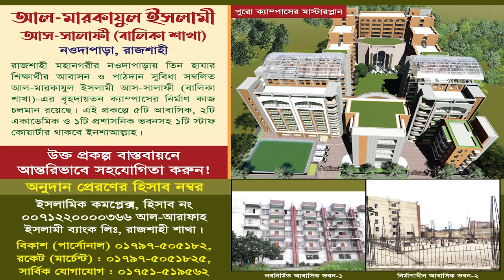আল্লাহর নাম ও ছিফাত সম্পের্ক বিশুদ্ধ আক্বীদা | শায়খ মুখলেছুর রহমান মাদানী| Mukhles Bin Arshad Madani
মুহাম্মাদ মুখলেছুর রহমান মাদানী
আলোচক, পিস টিভি বাংলা ও আলোচক, আত-তাহরীক টিভি
বিষয়: আল্লাহর নাম ও ছিফাত সম্পের্ক বিশুদ্ধ আক্বীদা কী? এর গুরুত্ব কী?

মোখলেস বিন আরশাদ মাদানী ,
মোখলেস বিন আরশাদ ,
শায়েখ মোখলেস বিন আরশাদ মাদানী ,
Mukhlesbin Arshad Madani ,
Mukhles Madani ,
শাইখ মুখলেস বিন আরশাদ মাদানী  ,
ShaikhMukhlesbinArshadMadani ,
মুখলেসবিনআরশাদমাদানী ,
শাইখমুখলেসবিনআরশাদমাদানী  ,
ShaikhMukhlesbinArshadMadani ,
শাইখমুখলেসবিনআরশাদমাদানী  ,
ShaikhMukhlesbinArshadMadani ,
Shaikh Mukhles bin Arshad Madani ,

মুখলেস বিন আরশাদ মাদানি,শাইখ মোখলেস বিন আরশাদ মাদানী,শাইখ মুখলেস বিন আরশাদ মাদানী,shaikhmukhlesbinarshadmadani,মুখলেসবিনআরশাদমাদানি,শাইখমুখলেসবিনআরশাদমাদানী,মুখলেসবিনআরশাদমাদানি,shaikh mukhles bin arshad madani,রাসুলের সালাত,islamic waz,new waz,bangla waz,bangla mehfil,new mehfil,islamic song

jaa all haque,শাইখ মুখলেস বিন আরশাদ মাদানী,shaikh mukhles bin arshad madani,bangla waz,new mehfil,islamic song,sheikh mukhlis bin arshad madani,mukhlis bin arshad madani,sheikh mukhlis bin arshad madani 2023,mokhles bin arshad,mokhles bin arshad madani,মোখলেস বিন আরশাদ,মোখলেস বিন আরশাদ মাদানী,শাইখ মোখলেস বিন আরশাদ,শাইখ মোখলেস মাদানী,নিউ মাহফিল
আল্লাহর ৯৯ নাম সমূহের ফজিলত বাংলা অর্থ ও ফজিলত | 99 Names of Allah | আল্লাহর ৯৯ নাম
আল্লাহর ৯৯টি নামের বাংলা অর্থ সহ অসাধারণ যিকির | 99 Names of Allah By Omar Esa

মধুর কণ্ঠে আল্লাহ্‌র ৯৯ নামের অসাধারণ একটি গজল,by omar esa,আল্লাহর ৯৯টি নাম,আল্লাহর ৯৯ নাম ও অর্থ,আল্লাহর ৯৯ নামের আমল,আল্লাহর নামসমূহের ফজিলত,আল্লাহর নামের জিকির ও ফজিলত,আল্লাহ্‌,জিকির,আমল,ইসলামিক গজল,বাংলা নতুন গজল ২০১৯,ইসলামিক ভিডিও,কুরআন তিলাওয়াত,মোনাজাতের দোয়া,দোয়া,গজল,allah 99 name,99 name of allah